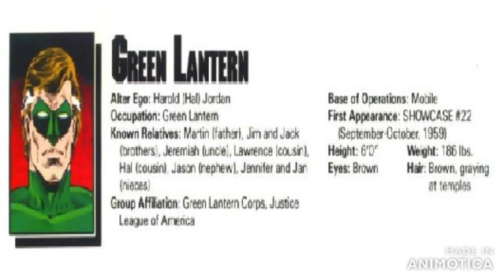Who's Who in the DC Universe - Green Lantern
Taken from Who's Who in the DC Universe #3 (1990)

Text: Robert Greenberger
Art: Pat Broderick & Bruce Patterson
Colours: Anthony Tollin

All characters etc owned by  DC Comics.

Music is an edited version of